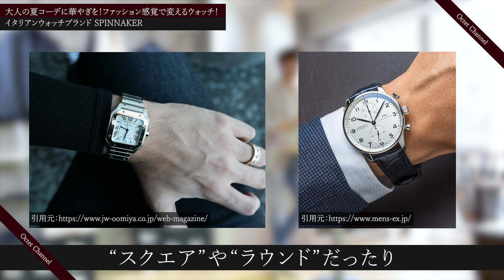大人の夏コーデに華やぎを！ファッション感覚で変えるウォッチ！～Octet Men'sFashion Channel～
もっと詳細が知りたい！こんな動画が見てみたい！などご質問やご意見がございましたら
コメント又はLINEからお待ちしております。
【OFICIAL LINEアカウント】

目次
00:00 オープニング
00:32 本日の動画
01:07 時計って必要？？
01:58 スピニカー
02:40 ダイバーズの魅力
04:00 ファッション感覚で
04:32 ラインナップ

▼動画中に紹介したアイテム▼

時計
スピニカー Spinnaker
¥38,500
サイズ
フリー
各色
本店

▼実店舗情報▼

■定休日 / 毎月第一火曜日
■営業時間 / 10：00～20：00

【Octet 名古屋】
〒450-0002　愛知県名古屋市中村区名駅3-8-6